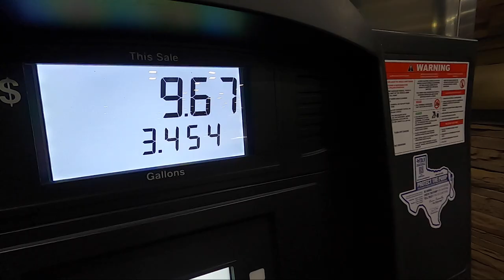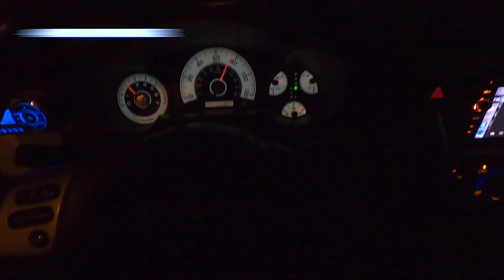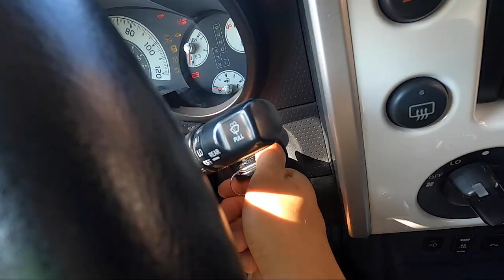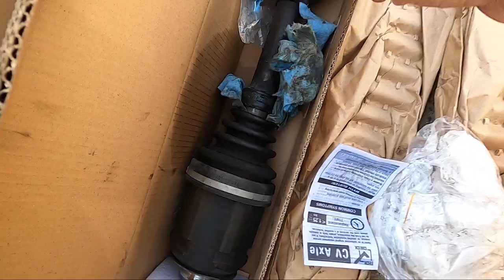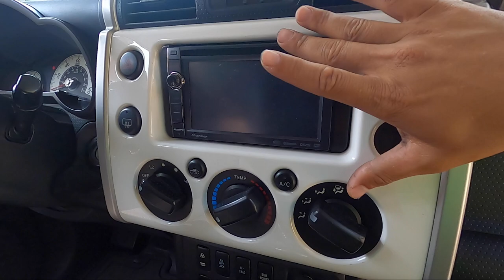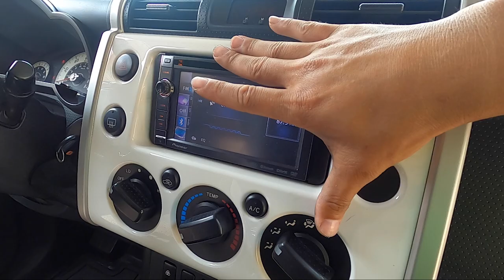Picking Up A Toyota FJ Cruiser - Team Trail Edition | S1E1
Intro 00:00
Throtl Follow Up 00:15
Throtl IG Reel: 00:55
Driving Back To Dallas 02:20
The Next Day 04:52
Spare Parts 05:42
Spare Parts Overview: 10:48
FJ Walkaround 11:20
Outro 25:20

I risked it for the brisket and sold my X5. As sad as I was to see that go, I'm even more excited to start this journey with my new to me FJ Cruiser - Team Trail Edition.

👋 Join me for daily adventures on IG @justpeterhengthings

⛽ Want help "FUEL" these adventures? Send us a TIP!

🛻 Toyota FJ Cruiser Part List:
- Spyder Headlights
- Depo Lights
- Warn Winch
- ARB Compressor
- N-Fab Bumper
- SmittyBilt Side Steps
- EBC Front Brake Kit
- Black Rhino Wheels
- Falken Tires A/T3W
- Weathertech Floor Mats
- Center Console Storage
- Rubber Phone Mount
- TailGate Striker
- HIKEiT Throttle Response Controller

🛵 Honda Grom Part List:
- Front Sprocket
- Rear Sprocket
- Handle Bars
- Shorty Brake & Clutch Levers
- LED Flasher Relay
- LED Front Side Marker
- LED Rear Markers
- Fender Eliminator Kit
- Rear Cargo Cage
- Air Filter
- Front Tires
- Rear Tires
- Phone Mount

- Sony ZV-1
- GoPro Hero 10
- Insta360 ONE x2
- Rode VideoMicro
- DJI Mic Wireless